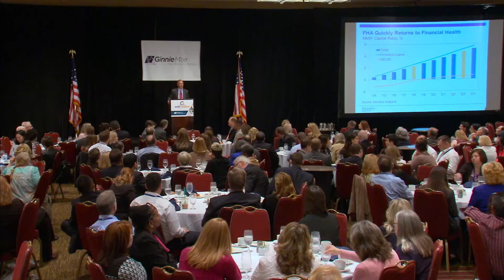2015 Ginnie Mae Summit: Economic Outlook “In the Sweet Spot”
The economy is performing well and prospects are good. Powering growth is a strengthening housing market, supported a steadily improving mortgage market. Legislative mortgage finance reform is unlikely, but regulatory reform is proceeding in a
positive direction. Here more from Mark Zandi, Chief Economist of Moody’s Analytics in this session from the 2015 Ginnie Mae Summit